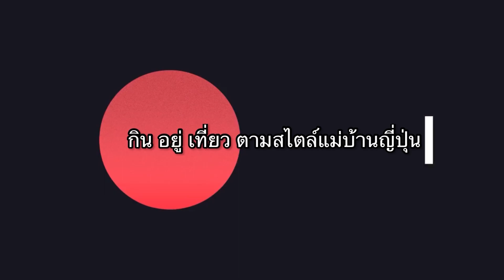สถานที่ชมดอกไฮเดรนเยียสวยๆในโตเกียว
วันนี้คะเรนจังไปชมดอกไฮเดรนเยีย(ดอกอะจิไซ)ที่สวน Akayama park. ซึ่งไปลงที่สถานีโอจิ  เป้นถนนไฮเดรนเยียราวประมาณ หนึ่งกิโลเมตร  มีหลายสี หลากหลายสายพันธุ์ นับเป็นอีกหนึ่งสถานที่ชมดอกไฮเดรนเยียที่ดีที่สุดในโตเกียวอีกสถานที่หนึ่งไม่ต้องเดินทางไปไกลถึงเมืองคามาคุระเลย